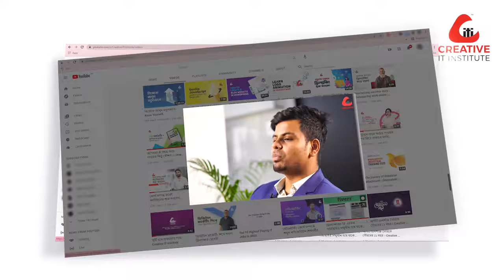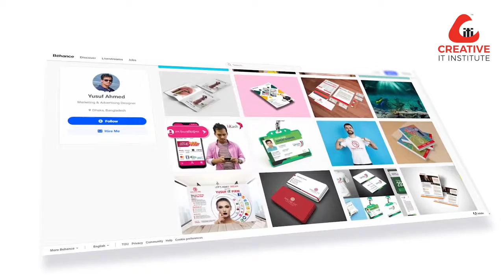আত্মহত্যা কখনই শেষ সিদ্ধান্ত হতে পারে না | Graphic Design Success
সংগ্রামী জীবনের সফল পরিনতি !

জীবন মানেই চড়াই-উতরাই। জীবনে প্রতিকূলতা আসবেই আর এই জীবন সংগ্রামে যারা বীরত্বের সাথে লড়াই করে দিন শেষে তারাই জয়ী।
তারই প্রকৃষ্ট উদাহরণ ক্রিয়েটিভ আইটির গ্রাফিক ডিজাইনের শিক্ষার্থী ইউসুফ (Graphic Design Success)। জীবনের সকল প্রতিকূলতাকে অতিক্রম করে নিজেকে শেষ সুযোগ দিয়েছেন এবং আজ তিনি যে পর্যায়ে আছেন পুরো কৃতিত্ব তার নিজের।
কি হয়েছিল ইউসুফের জীবনে? কেমন ছিল তার পথচলার গল্পটি?
পুরো গল্পটা জানার জন্য আজকের এই ভিডিও। শুনুন তারই মুখে তার স্বপ্ন পূরণের গল্প-

(সপ্তাহে ৭দিন সকাল ৯.০০টা থেকে সন্ধ্যা ৭.০০টা)
ক্রিয়েটিভ আইটি ইনস্টিটিউট (চট্টগ্রাম শাখা),
বাড়ী নং-০৯, কাপাসগোলা রোড, চকবাজার,
(শাহজালাল ইসলামী ব্যাংকের পশ্চিম পাশে),
তেলপট্টির মোড়, চট্টগ্রাম-৪২০৩।